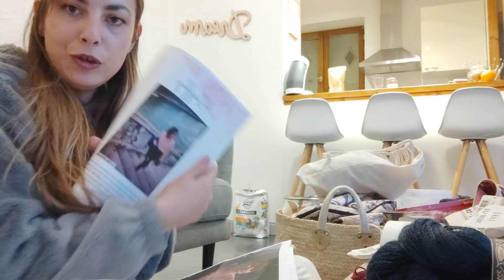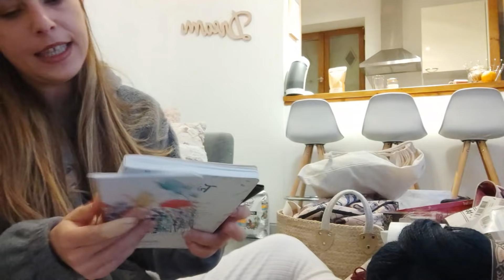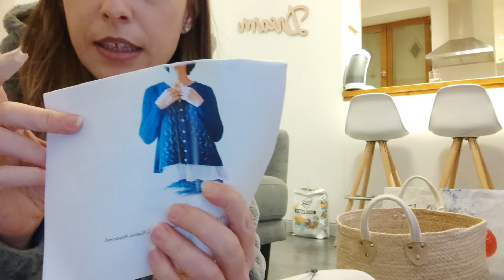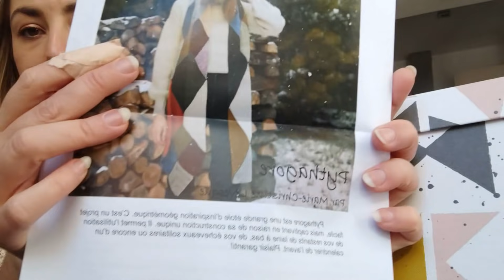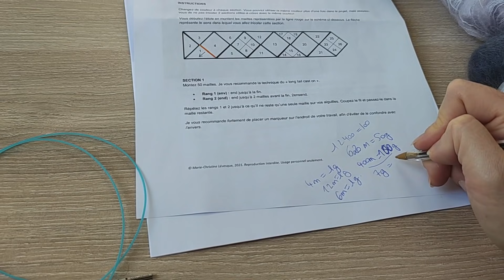Un premier Vlog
Bonjour,

Changeons de format aujourd'hui pour un vlog :)

Elodie